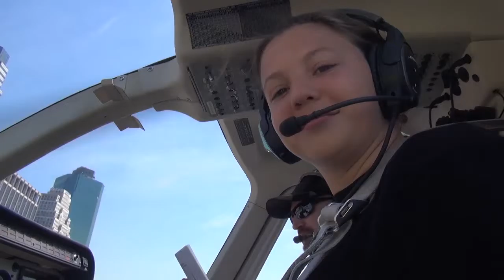06 25 15 5 BECKER MH